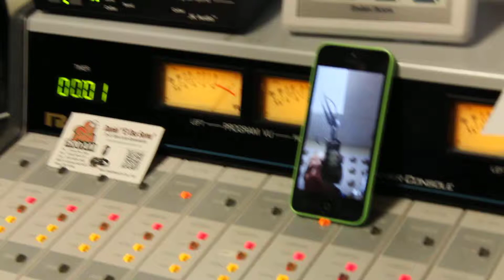Aniversario Cricket Admiral y Memorial